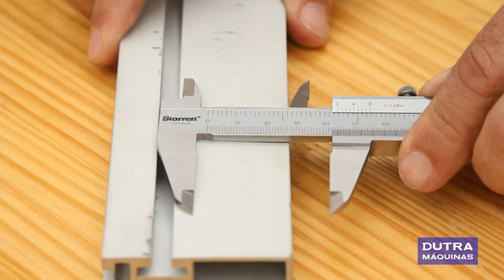Starrett - Paquímetro Universal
O paquímetro é um instrumento usado para medir com precisão as dimensões de objetos. Trata-se de uma régua graduada, com encosto fixo, sobre a qual desliza um cursor. O paquímetro possui bicos de medição. É uma ferramenta muito utilizada na indústria metal mecânica, construção e outros segmentos.